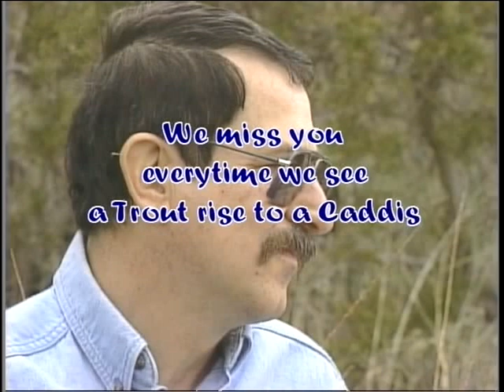The late famous Gary Lafontaine ties his case caddis and explains the intricacies of fishing the fly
More tying from caddis expert Gary Lafontaine as he ties one of his favorite patterns the case caddis a fly that can be used literally year-round.  enjoy this historic production of one of our great flyfishing legends.